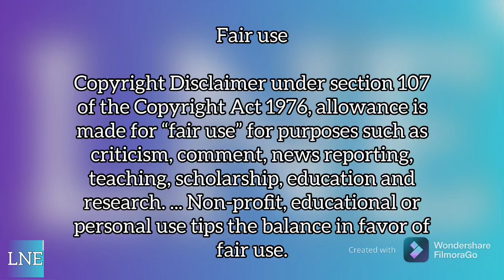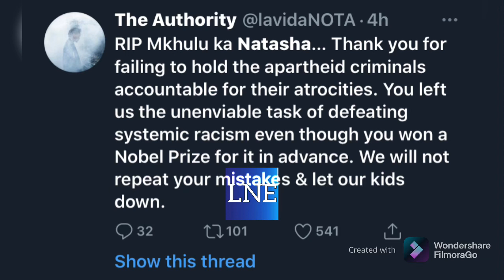Natasha Thahane Benefited from the Industry because of Desmond Tutu💔